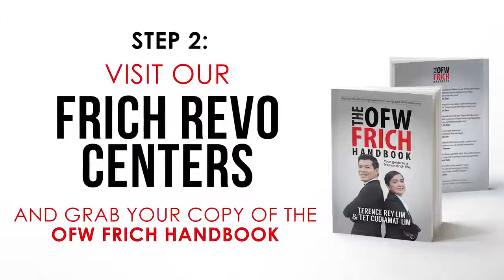WELCOME TO FRICH FAMILY F OFW`S